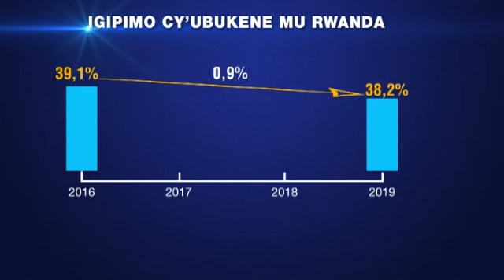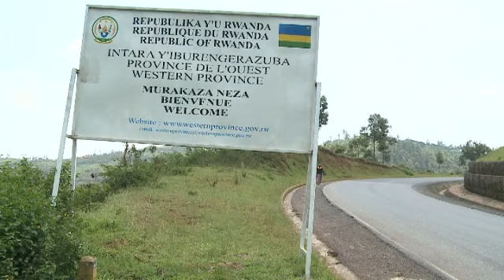FOLLOW UP KU BUKENE MURI NYAMASHEKE JTK